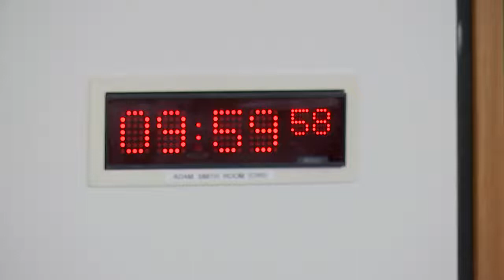Delegated Powers and Law Reform Committee - 9 November 2021